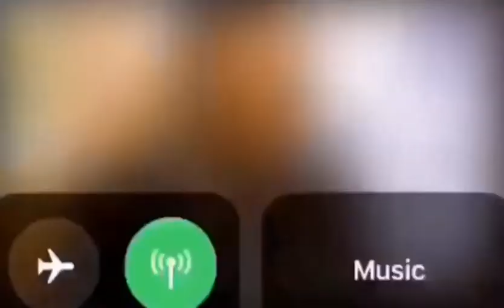The fok u know this, is u the fbi